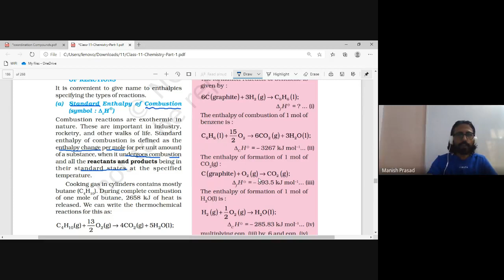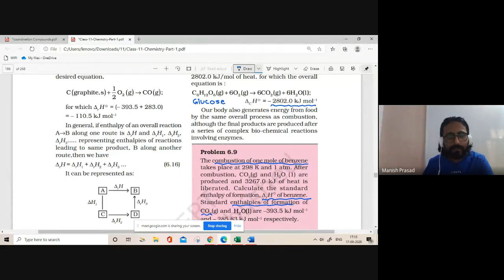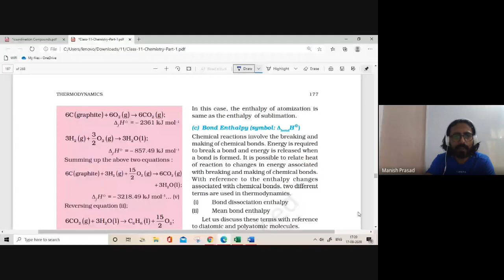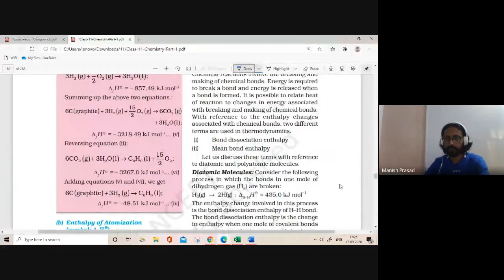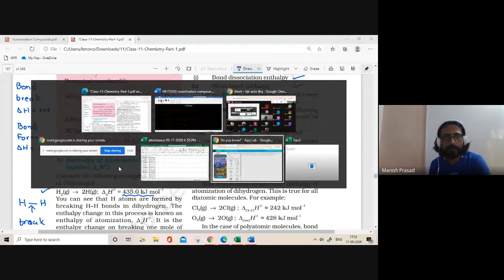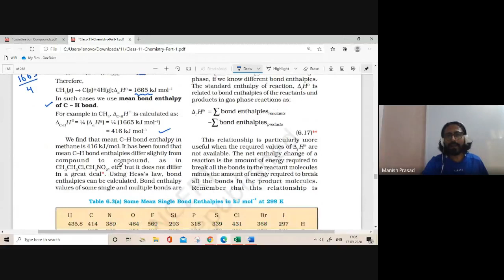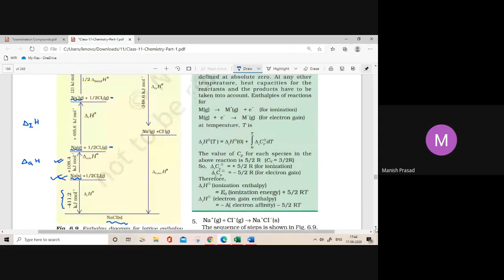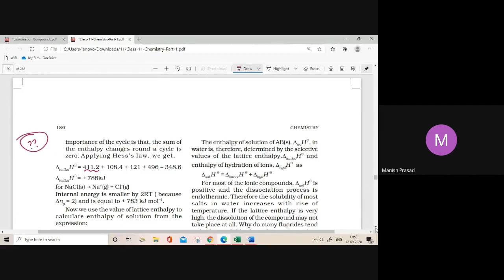LIVE SESSION: 11 Chemistry: Thermodynamics: Enthalpy Change